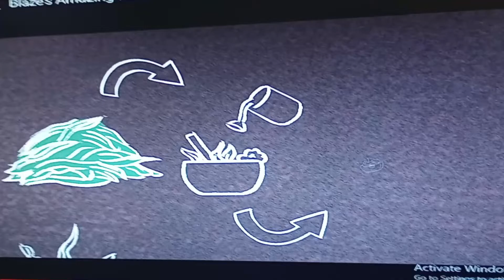August 21, 2022